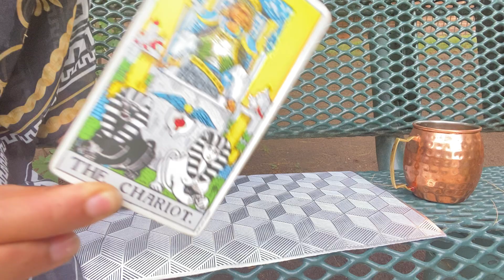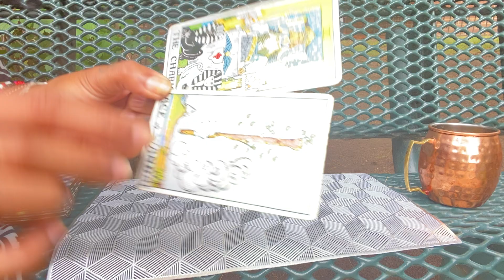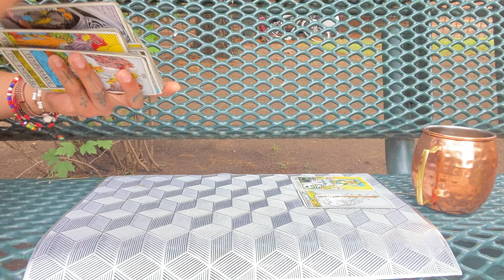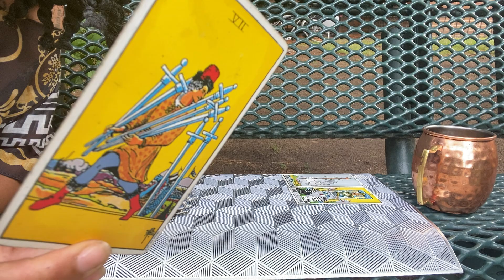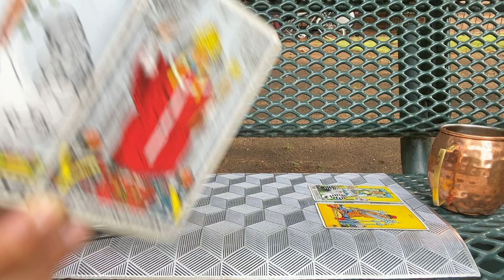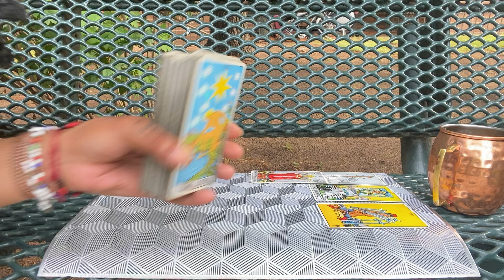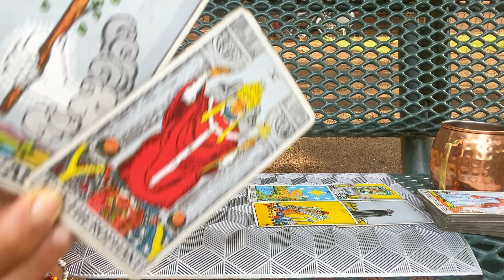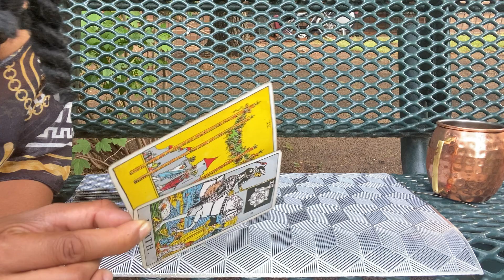THEY NEED TO JUDGE U BY THE PPL U AVOIDING🧿ITS A CLOSED CASKET FOR ALOT OF THEM🪡